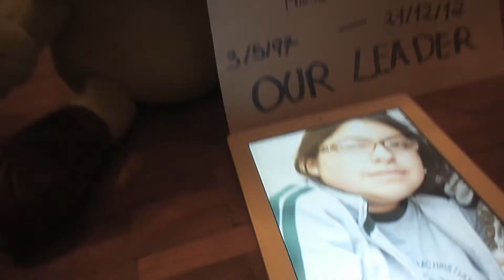21-12-12 Trailer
michelle wants to destroy da world